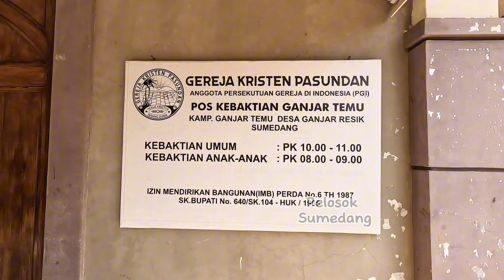Satu - Satunya Gereja Di Wilayah Pelosok Sumedang, Suasana Sejuk Dan Damai!!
Satu - Satunya Gereja Yang Ada Di Wilayah  Pelosok Sumedang, Suasana Sejuk Dan Damai!!

Lokasi :
Dusun Ganjartemu
Desa Ganjaresik
Kec.Wado

Alam desa yang indah, kerukunan agama yg damai menjadikan siapapun yg berkunjung ke desa ini akan merasa betah.
Hamparan kebun cengkih sejauh mata memandang, manambah suasana desa ini semakin terasa hijau dan sejuk.